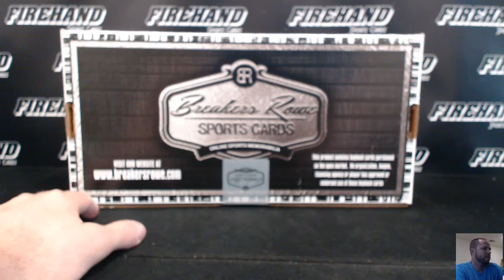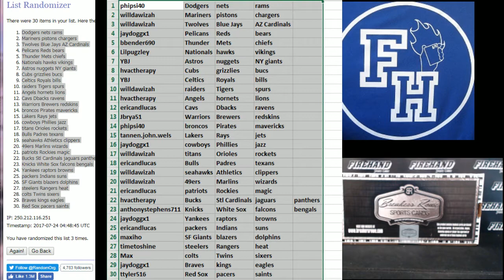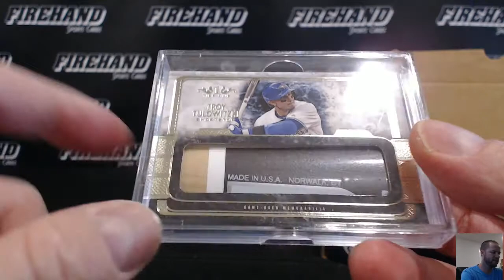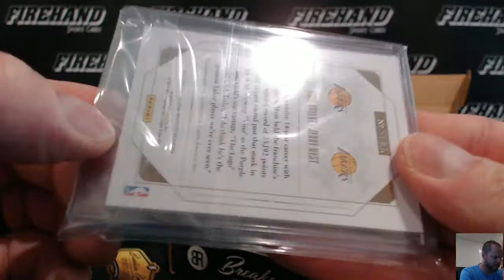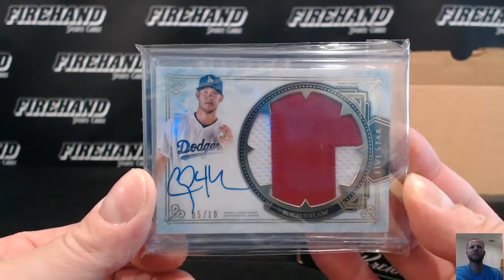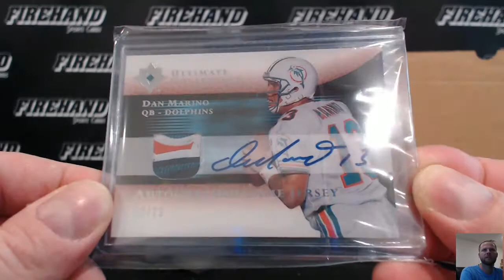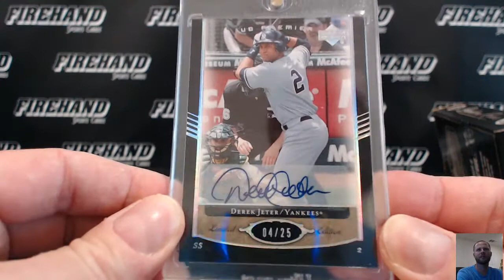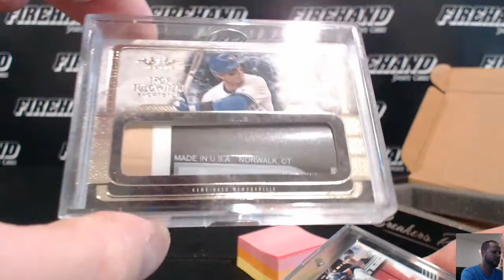2017 Breakers Rowe Multi-Sport Silver Edition 6 Box Case Break Random Teams #14 ~ 7/23/17